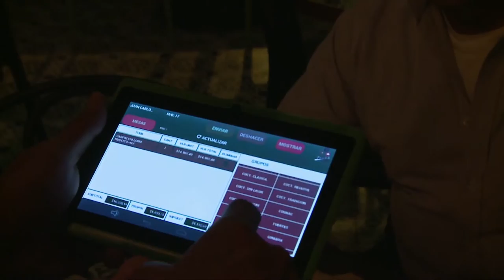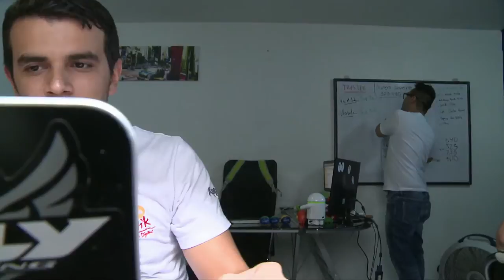TRUSTIK, pedidos amigables con la naturaleza ViveDigitalTV C20 N6